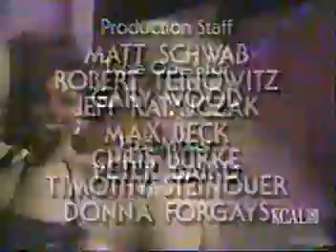Supermodel Of The World 1993 - Part 9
SUPERMODEL OF THE WORLD 1993

Results
1  Spain  Verónica Blume
2  Poland  Magdalena Wrobel
3  England  Michelle Behennah
4  France  Geraldine Badon

Finalists
Denmark  Therese Garlas
Germany  Sandra Sjutinski
U.S.A.  Caroline Russell

Semi-finalists
Argentina  Dolores Rey
Australia  Bianca Ferrero
Canada  Kelly Collins
Italy  Simona Diserio
Jamaica  Tamara Weston
Mexico  Martha Zárate
Philippines  Lorena de Leon Pangan
Slovak Republic  Katarina Kiralova